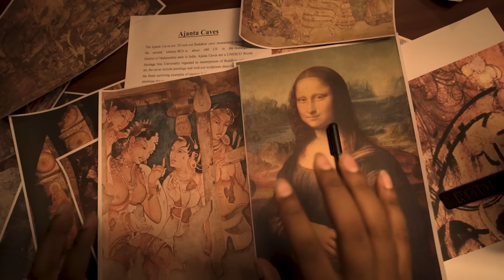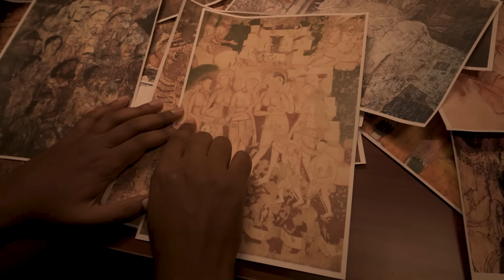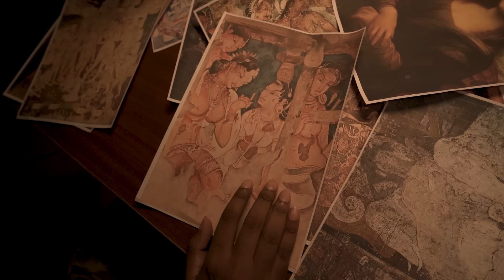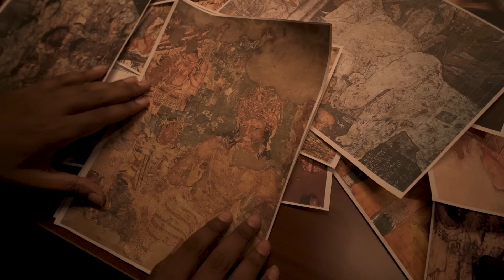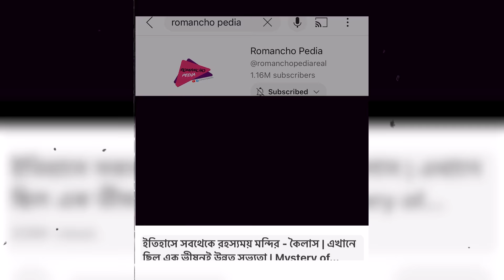১০০০ বছর ধরে লুকিয়ে ছিল এই রহস্যময় গুহা | Biggest Arechaeological Discovery Ever Happened in India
ইতিহাসে সবথেকে রহস্যময় গুহা 😱 ১০০০ বছর লুকিয়ে ছিল | History of Ajanta Caves | Romancho Pedia
ভারতের সবথেকে রহস্যময় গুহা - অজন্তা | History of Ajanta Caves | Romancho Pedia
বন্ধুরা রোমাঞ্চ পিডিয়ার আজকের পর্বে এক ঐতিহ্যময় এবং রহস্যে ঘেরা স্থানে আপনাদের নিয়ে যাব, যার নাম অজন্তা গুহা। যেখানে আছে ২৯টা রহস্যময় গুহা, আর প্রতিটা গুহায় রয়েছে অজস্র ছবি, অজস্র মূর্তি, যার আলো আধারিতে লুকিয়ে আছে ২০০০ বছরের ইতিহাসের ছোঁয়া।